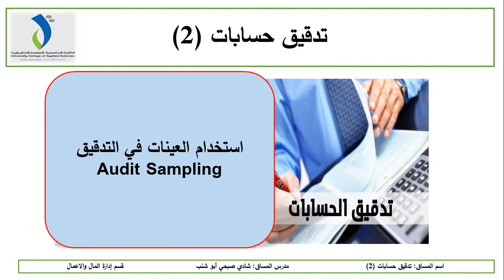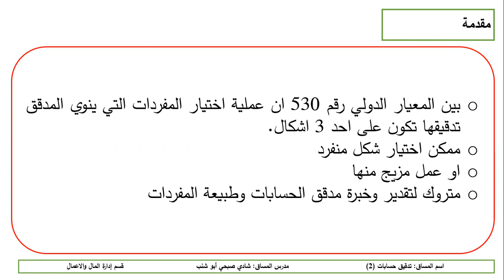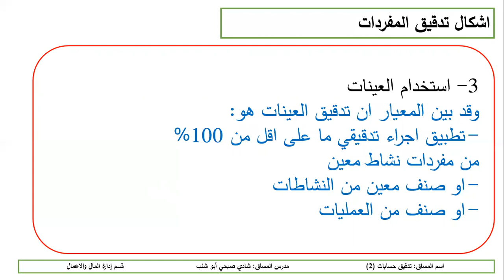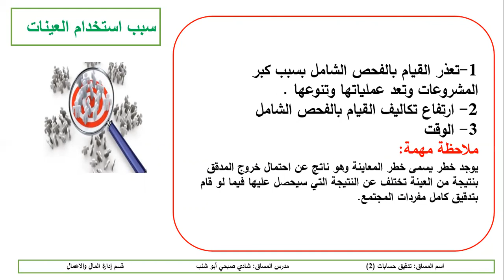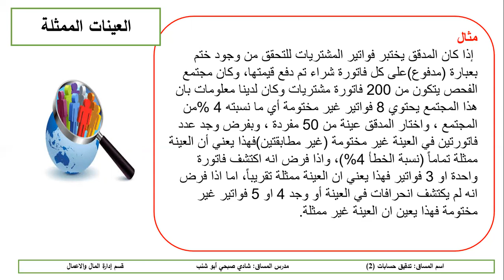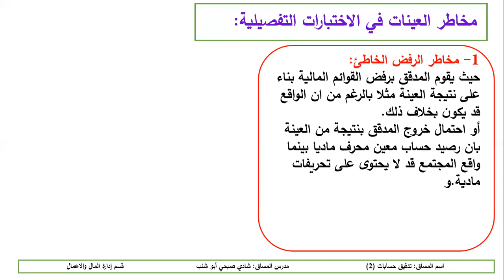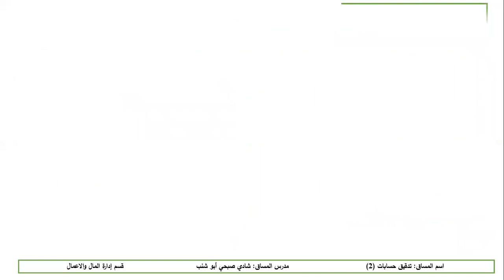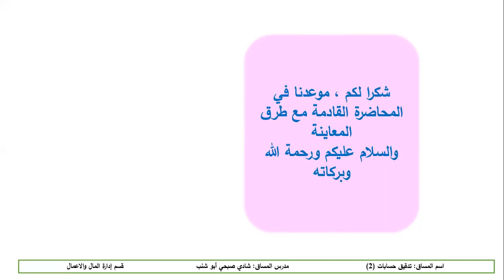المحاضرة الاولى استخدام العينات في التدقيق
مقدمة
المعياد الدولي 530
اشكال فحص المفردات
اسباب استخدام العينات
العينة الممثلة
مخاطر العينات